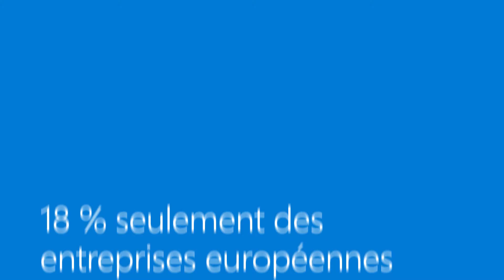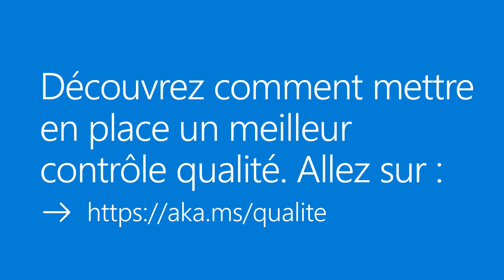Peter Verstraeten: au sujet du contrôle qualité des processus d'enterprise